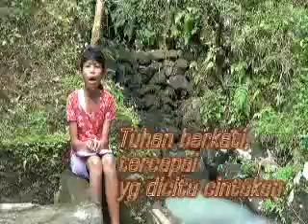bu guru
kisah murid bersama bu guru